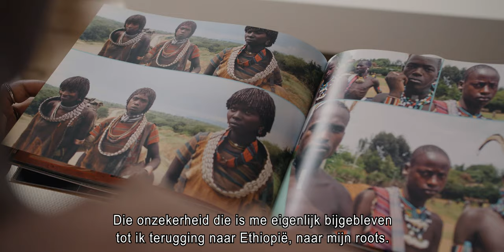Racheal, Students-4-Students, teaser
Racheal is geadopteerd uit Ethiopië door Nederlandse ouders en opgegroeid in Etten-Leur. Doordat ze is opgegroeid in een witte omgeving waarin diversiteit niet werd besproken, heeft ze veel onzekerheid ervaren. Een reis terug naar Afrika heeft haar doen inzien dat haar achtergrond juist een verrijking is, een kracht. Met haar verhaal wil ze het thema diversiteit bespreekbaar maken op de universiteit en in het basis- en voortgezet onderwijs.